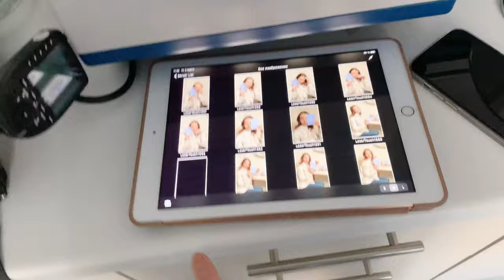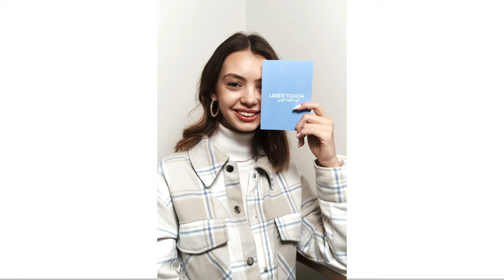Бэкстэйдж съёмки на Sony a7 3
Список техники:
Godox 860 ii
Aurora Firefly 65
Macbook pro 13 2018
Ipad 2018